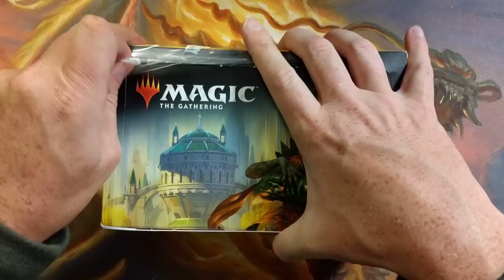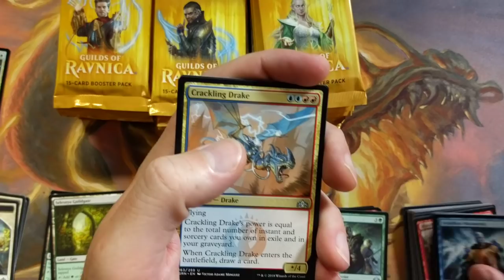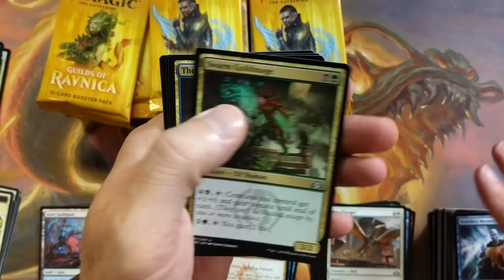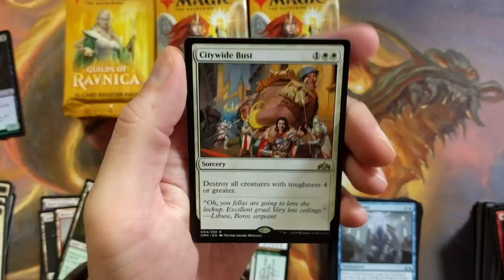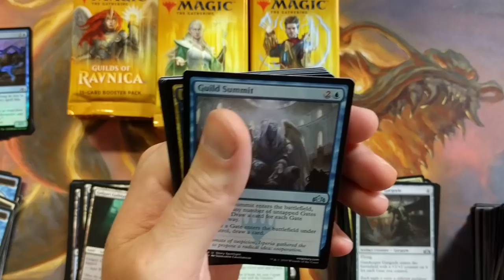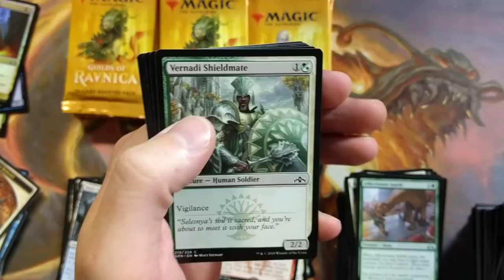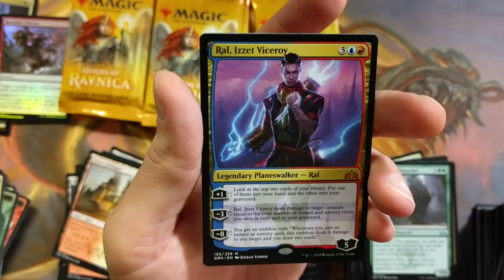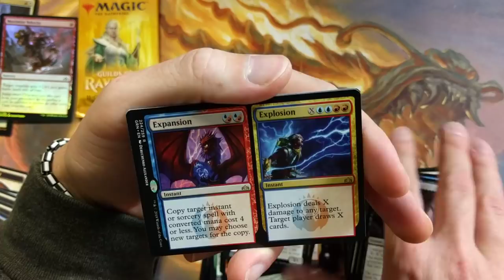Every Box Has Assassin's Trophy? MTG Guilds of Ravnica Booster Box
Another great opening!  Magic the Gathering Guilds of Ravnica Booster Box

-Fan Mail-